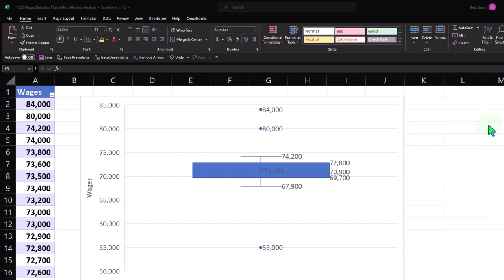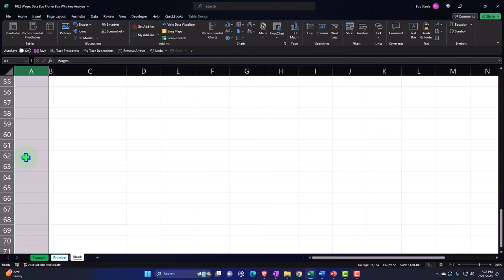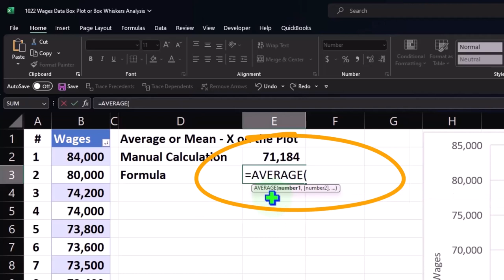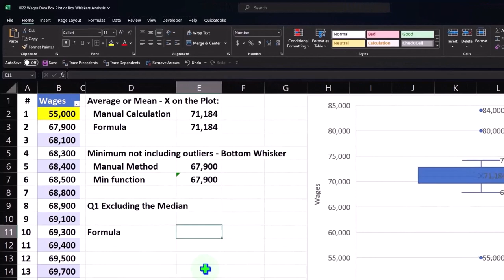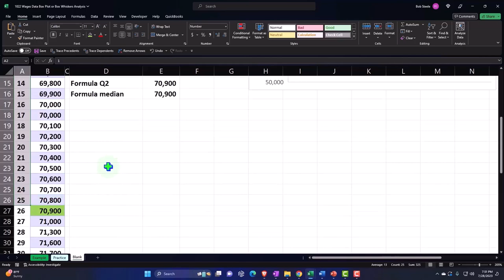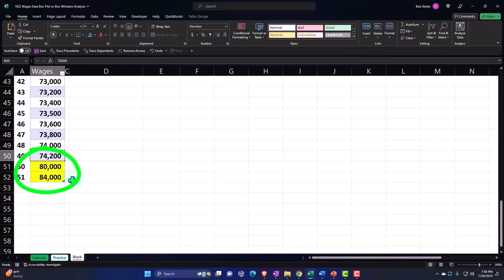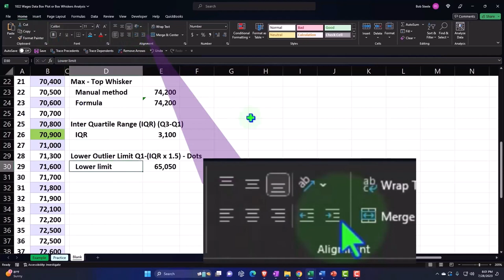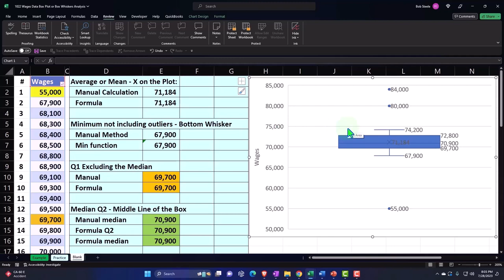Diagrama de caja de datos de salarios o análisis de caja y bigotes 1022 Estadística y Excel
Diagrama de caja de datos de salarios o análisis de caja y bigotes